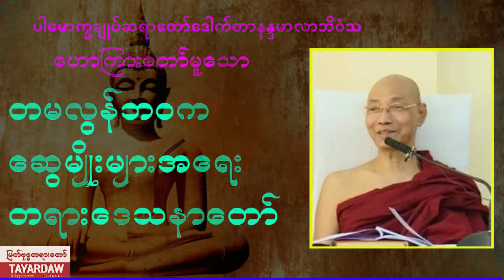တမလွန်ဘ၀က ဆွေမျိုးများအရေး တရားဒေသနာတော် ပါချုပ်ဆရာတော်ဘုရားကြီး ဒေါက်တာနန္ဒမာလာဘိဝံသ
ကျေးဇူးပြု၍နှိပ်သွားပေးပါဦး
တရားတော် အသစ်လေးတွေတင်တိုင်းတရားနာကြား အသိပညာပွါးများနိုင်အောင်
ကုသိုလ်များရကြပါစေ..